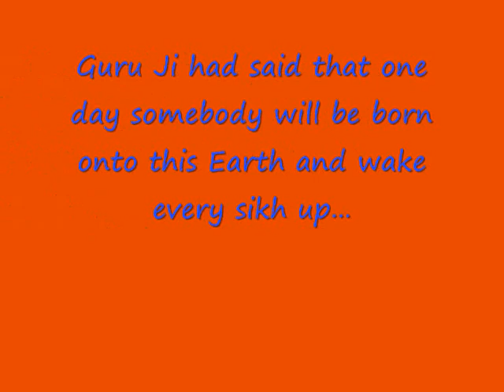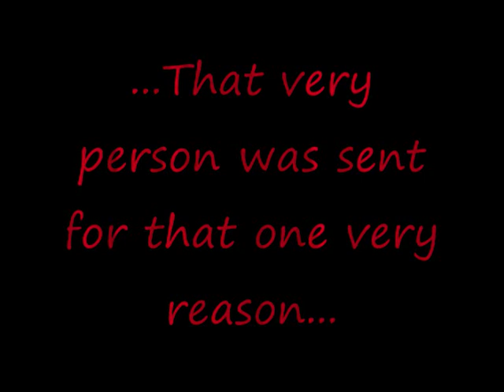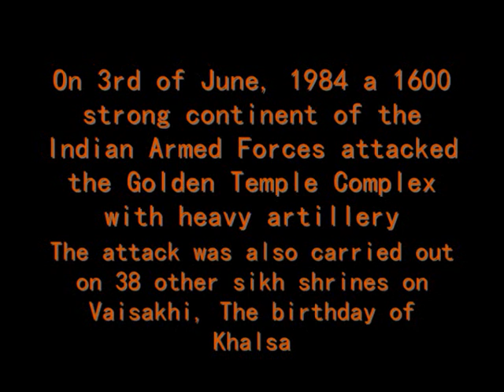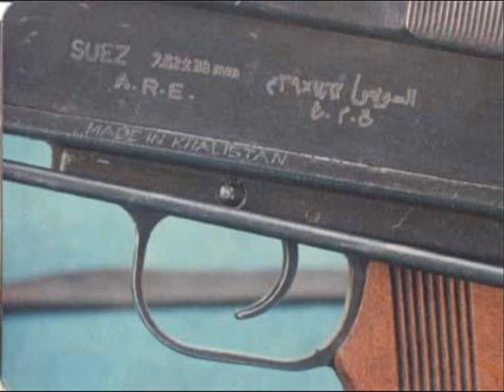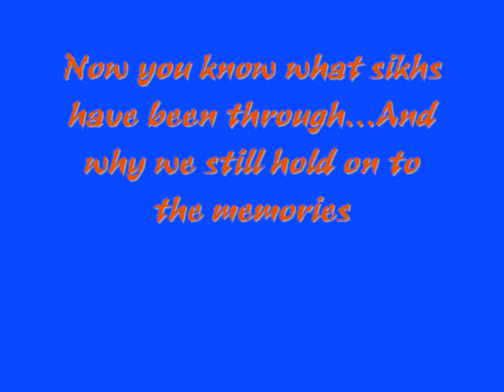sikhism to the 1984 massacre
This video was made by me.. so please comment! (:

And Sorry About The Fuzzy Pictures Near The End.. There Wasn't Much I Could Do About That.